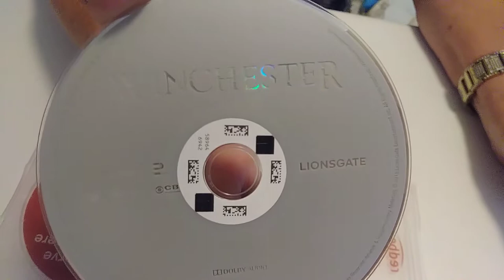winchester house ..the movie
the winchester house in california ...stairs that lead to nowhere...100 rooms...owned by sarah winchester inheritor of the winchester gun company...
a must see the movie and you should tour the house in person ..
the movie was good

my equipment..

glass protector
phone case

50" tripod

we do handmade garments of our own family designs and patterns and  very few commercial pieces ...most commercial pieces are custom decorated, re sewn, and/or design is altered...i just made it better*

our clothes are built to last and guaranteed for life*

i dont like to give out my secrets to successful sewing but i use only   2 machines

singer futura embroidery

singer straightliner industrial

scissors same brand i have used since i was a kid

mannequins

1/2 mann
3/4 mann
full mann

* fan mail will be opened live on youtube